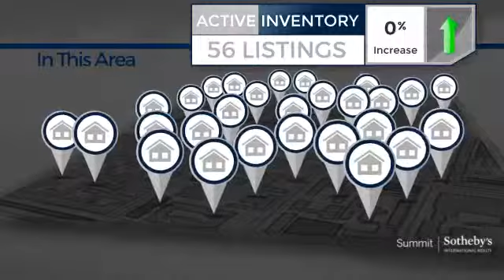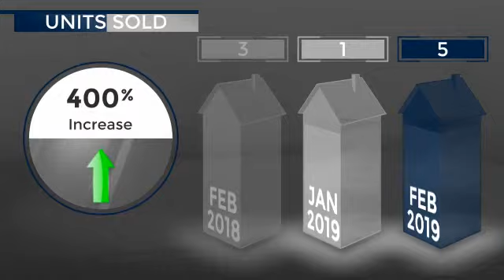Old Town - Single Family Home - March 2019 Real Estate Market Update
Real estate is local, which is why we offer you current and historical data from our local Park City MLS to produce detailed, highly visual and easy to interpret videos that clearly demonstrate market trends for Old Town - Single Family Home.